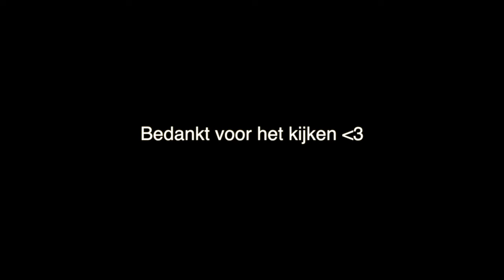Vlogmas day 4: Kortste vlogmas ever || LiveLikeFloor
Hey iedereen! Vandaag heb ik de vierde dag van de vlogmas voor jullie!! Veel kijkplezier! xxx Floor

Hoi! Leuk dat je even op mijn kanaal kijkt. Ik ben Floor, 14 jaar en verzot op youtube! Daarom ben ik ook youtube video's gaan maken. Ik maak video's over lifestyle, fashion en beauty. Maar ook tag's, vlogs,... Wil je nog meer van mijn video's? Het is helemaal gratis! xxx Floor

VEELGESTELDE VRAGEN:

Hoe oud ben je: 14
Waar woon je: In België, in de provincie Antwerpen
Wat volg je op school: Sociaal Technische Wetenschappen (STW)

TECHNISCHE INFO:

Camera: Canon EOS 500D
Vlogcamera: Nikon COOLPIX S3300
Editing: Final Cut Pro X
Editinghacks: Gabrielle Marie